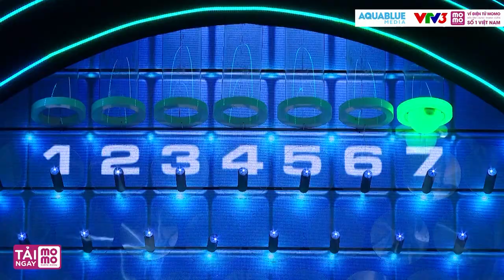Trailer Tập 2 | Thủy Tiên, Công Vinh 'tình bể bình' tham dự gameshow Tường Lửa trên VTV3 | Ví MoMo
Trong tập 2 chuẩn bị lên sóng của gameshow Tường lửa, khán giả sẽ có cơ hội gặp gỡ cô nàng ca sĩ gợi cảm với giọng hát ngọt ngào Thủy Tiên và nam cầu thủ điển trai Công Vinh. Cả hai cùng nhau vượt qua 11 câu hỏi hóc búa của chương trình để mang về giải thưởng “khủng” nhất từ trước đến nay trong một gameshow tại Việt Nam với số tiền có thể lên đến 6 tỷ đồng.

Ví điện tử MoMo hân hạnh đồng hành cùng chương trình Tường Lửa. Người dùng Ví MoMo có thể tương tác - tham gia trả lời các câu hỏi cùng thần tượng của mình trên VTV3, bằng cách:
✔️ Mở Ví MoMo vào tối thứ 5, lúc 20h30.
✔️ Chọn biểu tượng "Tường Lửa" để tham gia.